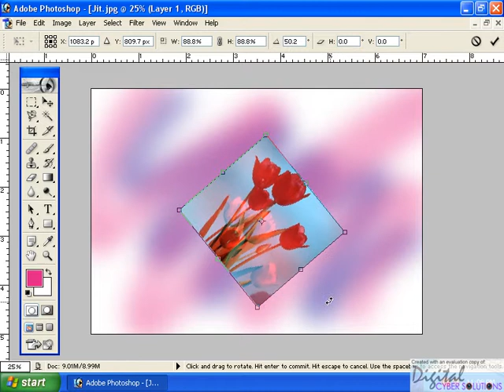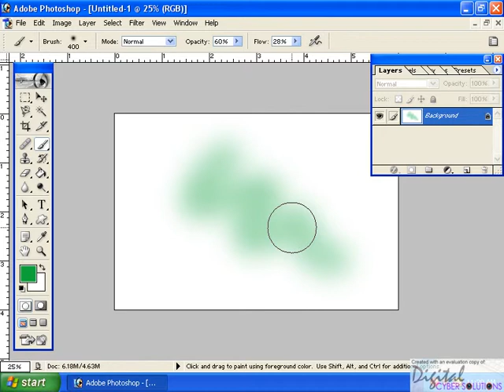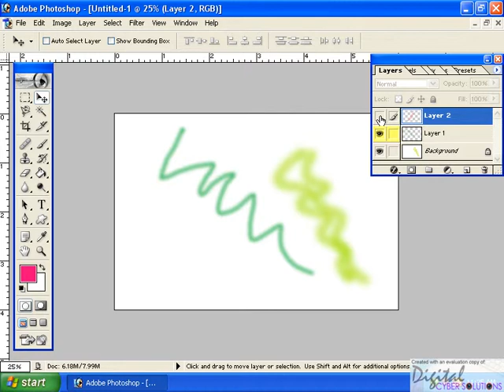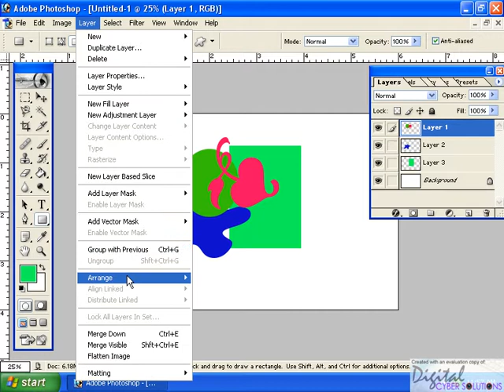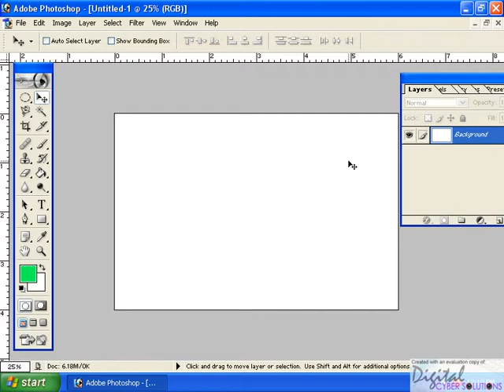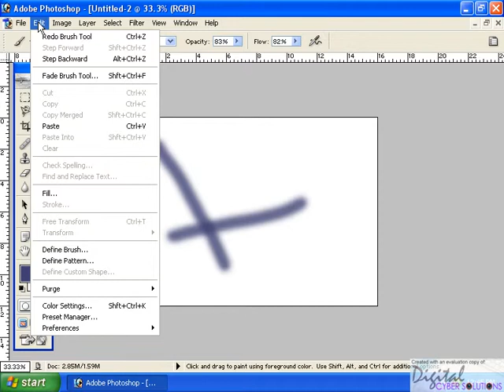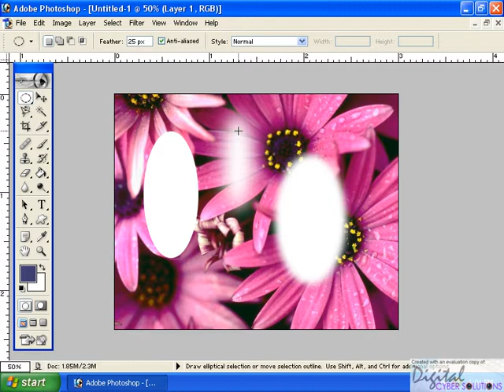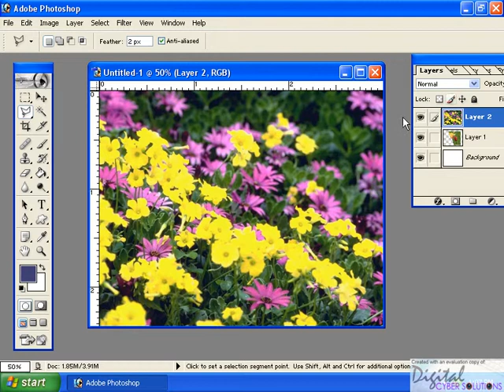photo shop cd1 (2).avi Malayalam tutorial മലയാളം പഠനം